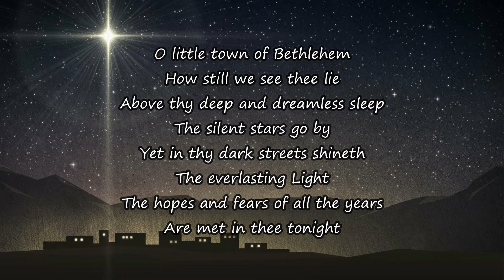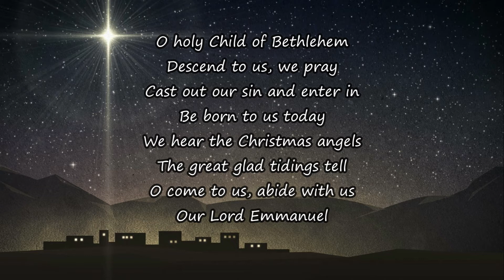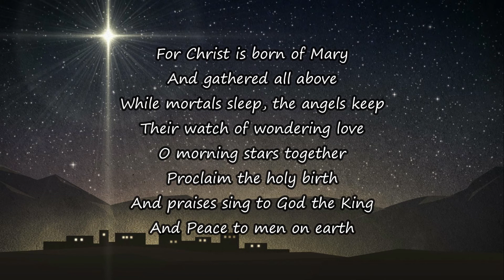OH LITTLE TOWN OF BETHLEHEM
THANK YOOOUU.